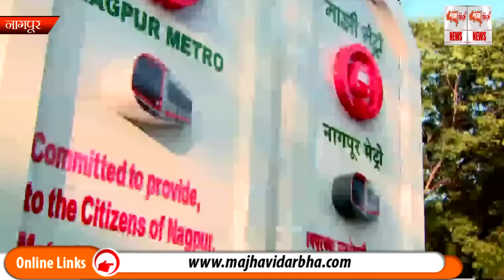Nagpur Metro | Metro Train | Metro Project |Pune Metro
Nagpur is getting Samrt day by Day and most awaited project of Nagpur is Metro Train.